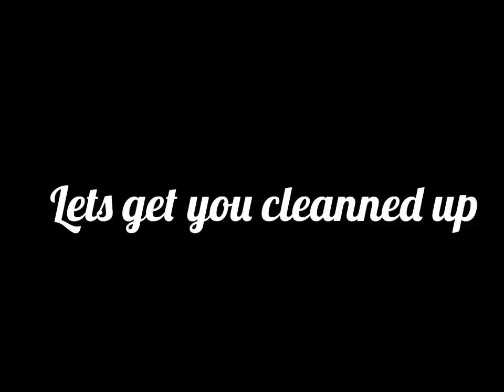What you have been waiting for part 5 matheo x yn